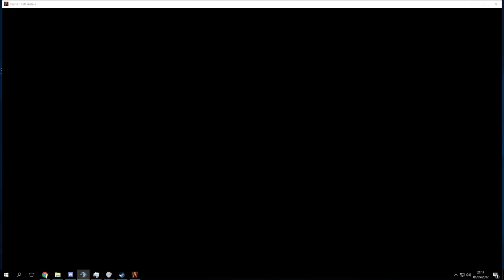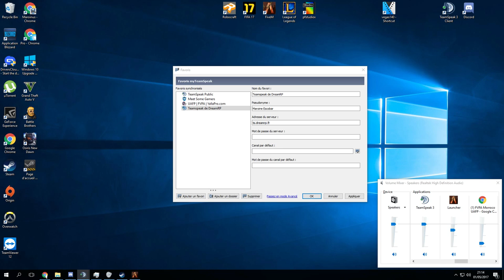GTA V : Maroine Escobar Episode 4 (fin)